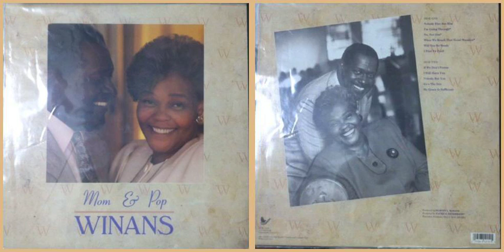Mom & Pop Winans / Nobody else but him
Track A-1 on "Mom & Pop Winans" (1989)